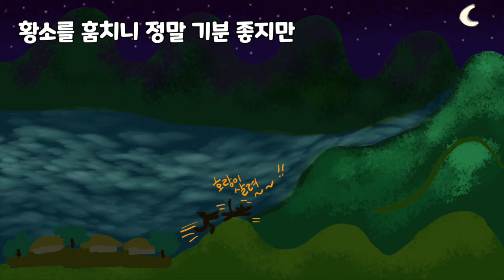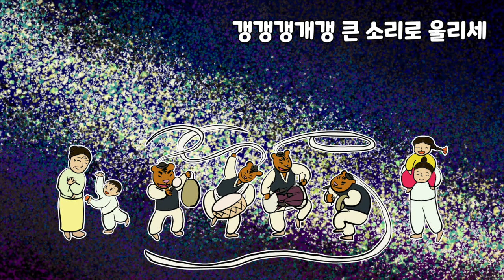농악장단놀이 류주욱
농악, 장단, 풍물장단, 풍물놀이, 진풀이